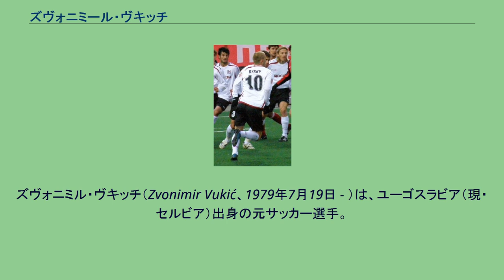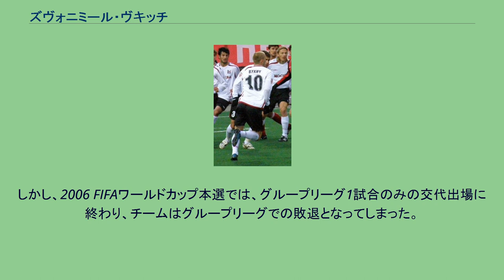ズヴォニミール・ヴキッチ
FKプロレテル・ズレニャニンの選手
ズヴォニミル・ヴキッチ（Zvonimir Vukić、1979年7月19日 - ）は、ユーゴスラビア（現・セルビア）出身の元サッカー選手。
1997年にプロレテル・ズレニャニンでプロキャリアをスタート。
翌シーズン、スペインのアトレティコ・マドリードへ移籍するが、主にBチームでの出場となり、Aチームでの出場は無かった。
2000年から、パルチザン・ベオグラードへ移籍し、頭角を現す。
3シーズンで合計86試合に出場し、45得点を記録。
2003年夏からは、ウクライナのシャフタール・ドネツクへ移籍。
2シーズン在籍した後の2005年8月、イングランドのポーツマスへレンタル移籍。
しかし出番には恵まれず、2006年1月にはパルチザン・ベオグラードへレンタル移籍を果たした。
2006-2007シーズンからはシャフタール・ドネツクへレンタルバック。
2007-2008シーズンまで在籍し、合計73試合に出場、12得点を挙げた。
2008年夏からFCモスクワへ移籍。
セルビア・モンテネグロ代表として、2003年2月のアゼルバイジャン戦で代表初キャップを記録している。
2006 FIFAワールドカップ・ヨーロッパ予選では、予選8試合に出場し4得点を挙げ、グループ1位での本選出場の原動力となった。
しかし、2006 FIFAワールドカップ本選では、グループリーグ1試合のみの交代出場に終わり、チームはグループリーグでの敗退となってしまった。
以後、代表への選出はされていない。